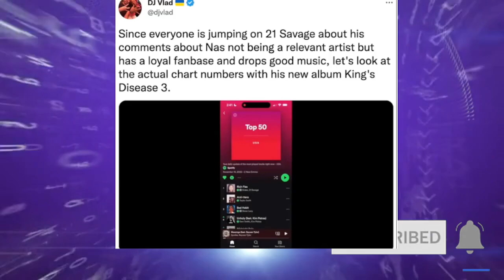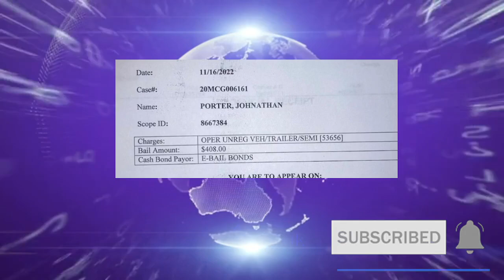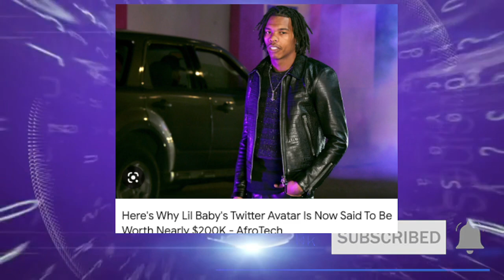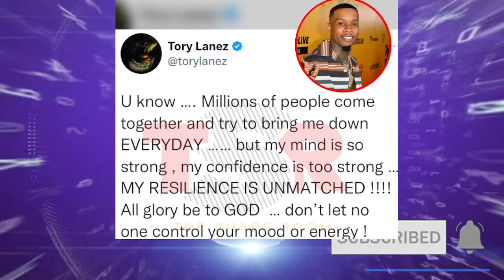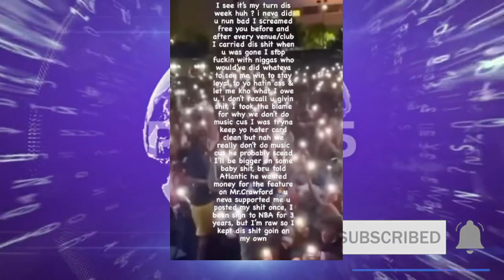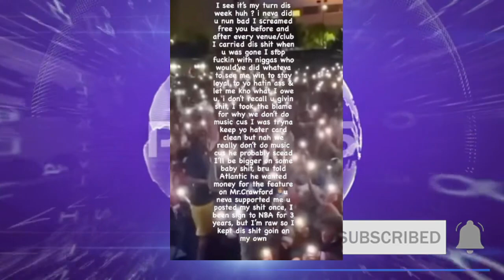NBA Youngboy vs NoCap, Drake WEIRD ENERGY, Lil Baby and Bieber Lose Millions NFT, Blueface UPDATE